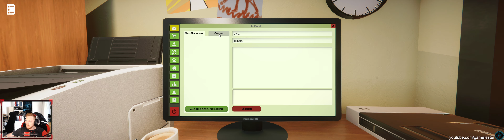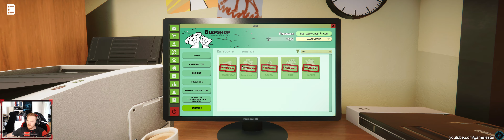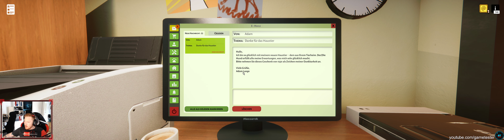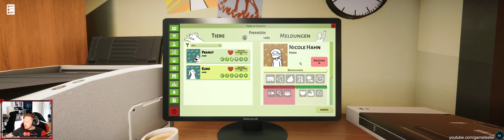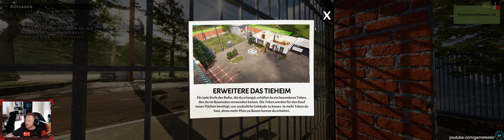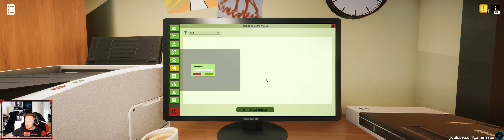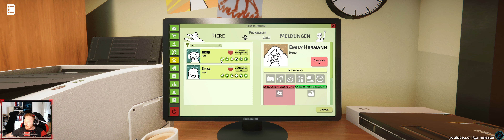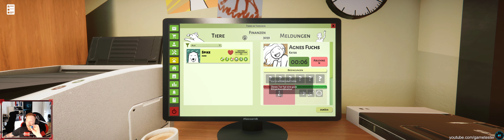Animal Shelter | Gametester Lets Play | GER | Review 32:9 | mit Red84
🏢Entwickler: Games Incubator
👍Gametester: Red84